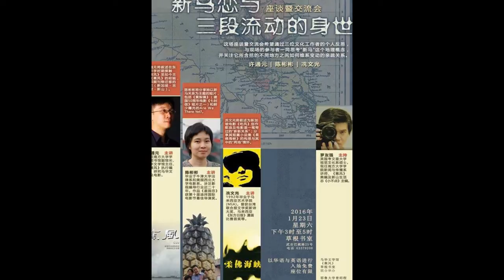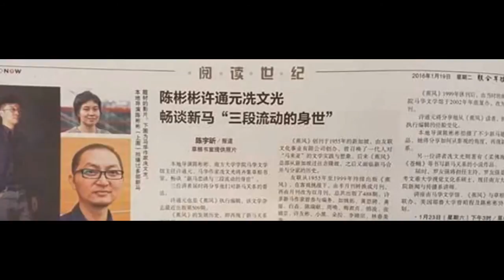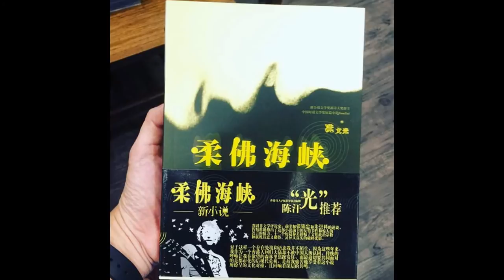陈彬彬 许通元 冼文光 | 新马恋与三段流动的身世 | 座谈交流会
2016年《蕉风》与马华文学馆第一场活动：［座谈暨交流会］新马恋与三段流动的身世
2016年1月23日（星期六），下午3时－5时
草根书室 [新加坡武吉巴梳路25号]
主讲人：陈彬彬、许通元、冼文光
主持人：罗友强
从新加坡流动方向与路线的角度审视，新马关系有哪些形态？在由新马两地构成的特殊个案里，跨国现象除了可以理解为在不同国境之间的转徙，是否也可以看作是游移的边界因历史际遇固化而衍生的结果？配合《蕉风》第509期的出版，这场座谈暨交流会则希望通过三位文化工作者的个人反思，与现场的参与者一同思考“新马”这个地理概念，并关注它所含括的不同地方之间如何维系变动的亲疏关系。许通元将叙述在东马求学时期接触《蕉风》至如今主编《蕉风》的经验，并回顾刊物迁移的历史（新加坡－吉隆坡－新山），从而带出对不同地区文学交流的观察。陈彬彬将分享她以新马关系为主题的短片，包括《黄梨镇》（建国50周年电影《七封信》的短片之一）和鲜少曝光的Are We There Yet?（2003）。关注与思考新加坡与新山的互动乃是冼文光的创作起点之一。他将叙述为新加坡电影《吃风》（1999）创作歌曲及电影里一笔带过的“新新关系”；分享其短篇小说集《柔佛海峡》的构思与其中的〝两地〞情怀，尤其是荒诞剧《我爱孙燕姿》的创作过程。
许通元，现任南方大学学院图书馆馆长、马华文学馆主任、《蕉风》执行编辑、通识教育学士课程的“电影、文化与文学”及“经典导读”讲师。著有小说集《双镇记》（2005）。2011年出版极短篇小说集《埋葬山蛭》及散文集《等待鹦鹉螺》。2014年出版诗集《养死一瓶乳酸菌》。编著有《有志一同：马华同志小说选》（2007）、合编著《新加坡华文文学五十年》（2015）等。研究马华文学及电影。
陈彬彬，毕业于牛津大学法律系和美国西北大学电影系。 涉足影视编导行业近二十年，其作品在竞赛中亦颇有建树。《星国恋》于第十届迪拜国际电影节 (Dubai International Film Festival) 夺得最佳导演奖。拍片之余积极推动新加坡及区域电影生态的发展，从2003年到2014年与友人断续合办了十届凝聚各路拍片同好的“夜翔影视竞赛”（Fly By Night Video Challenge ）。目前担任新加坡国际电影节委员会成员，也参与创办新加坡独立电影工作者的组织 filmcommunity.sg。
冼文光 ，1992年毕业于马来西亚艺术学院 (MIA) 。曾获台湾联合报文学奖新诗大奖、 美国芝加哥芝华征文比赛次奖、 马来西亚东方日报漫画比赛首奖、 新加坡国际华文散文创作奖、 马来西亚嘉应散文奖、 获南方桂冠奖； 2006年入围金蝶奖亚洲新人封面设计大奖。曾组摇滚乐队MUSHROOM, PROST于新加坡演出， 歌曲收录于新马摇滚合辑与《吃风》(EATING AIR) 电影原声带； 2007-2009旅居菲律宾写作长篇小说与从事纯美术创作，并举办两次个展。 著有诗集《以光为食》、《黑光／白影》、 《RIZAL AVENUE：菲律宾诗记》； 短篇小说集《柔佛海峡》、《男女之事》； 长篇小说《情敌》、《苍蝇》； 绘本CHINA X’PERIENCE。
罗友强。英国考文垂大学视觉文化系硕士。现任南方大学学院新闻与传播系讲师、《蕉风》美编及新山生活志《小不点》主编。

（此活动由马华文学馆、《蕉风》、草根书室联合举办，耶鲁大学曾昭程及陈彬彬导演协助策划。）

摄影：罗友强与友人